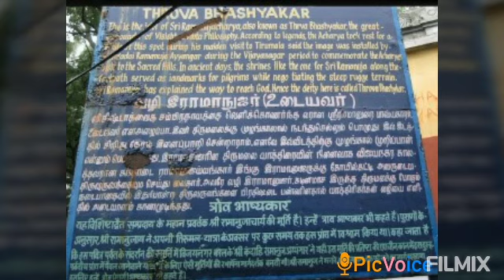Mambazha embetumanar, on the way to Thirumala part18